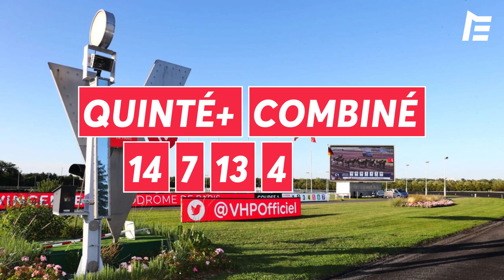PRONOSTICS QUINTE+ VENDREDI 30 DÉCEMBRE - VINCENNES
🐎 Toutes l’actu des course hippiques est à retrouver sur equidia.fr